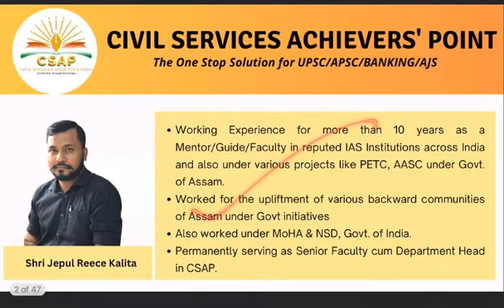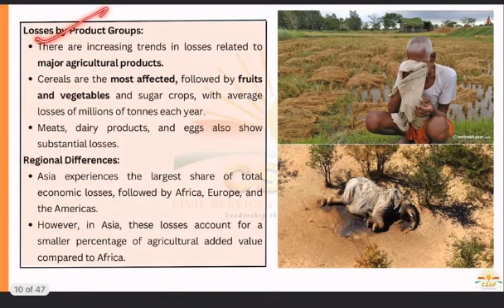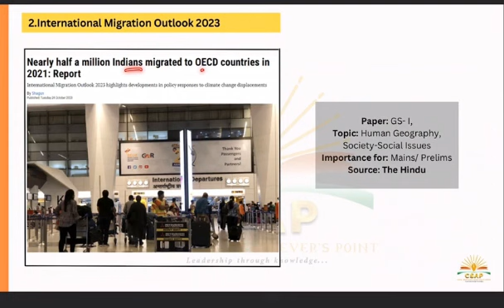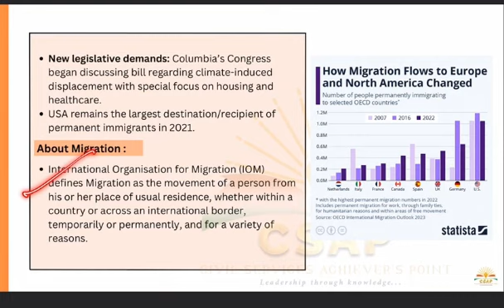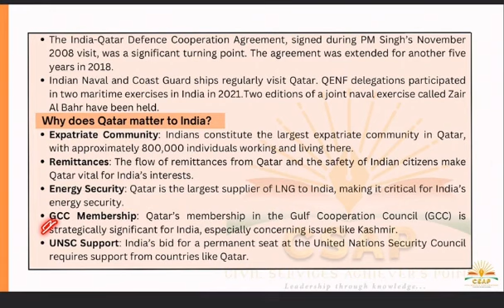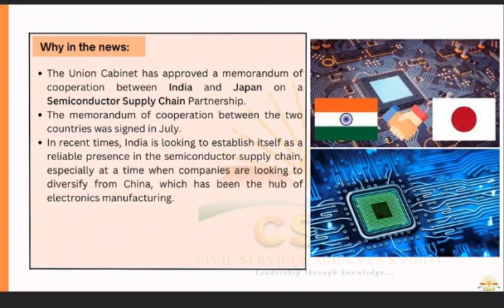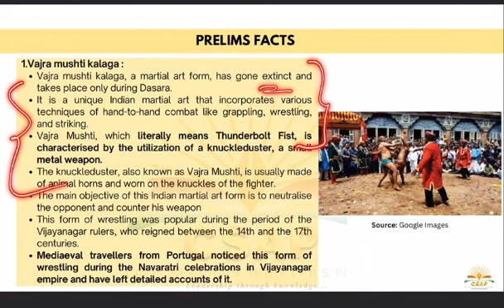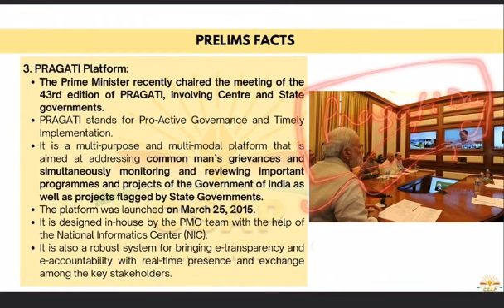Newspaper Analysis (CNA) – 27th October 2023 ASSAM TRIBUNE | HINDU | CURRENT AFFAIRS– APSC/UPSC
Newspaper Analysis (CNA) – 27th October 2023 ASSAM TRIBUNE | HINDU | ASSAM CURRENT AFFAIRS– APSC/UPSC

Topics to be covered:
1. Impact of Disasters on Agriculture and Food Security: FAO
2. International Migration Outlook 2023
3. Qatar court sentences 8 Indian Navy veterans to death
4. India-Japan Chip Supply Chain Partnership

This program is designed to provide valuable insights and preparation strategies for candidates aspiring to excel in interviews. This program aims to equip you with the necessary skills and confidence to navigate interviews successfully and secure your desired opportunities.

Don't miss this opportunity to gain valuable insights, practice your interview skills, and connect with like-minded individuals. Prepare yourself to shine in your next interview!

HIGHLIGHT OF THE PROGRAMME

- One-to-One individual profiling session

- Multiple ONLINE & OFFLINE Seminar/Workshop Sessions

- Important CURRENT AFFAIRS discussion classes by Senior Faculties of CSAP

- PDF Materials

- One-to-One Mock Interview Sessions with esteemed panelists:

1. SHRI ANIL SWARUP (IAS Retd), Indian Author, Former Coal Secretary of India.

2. SHRI ROBIN KALITA (IRTS Retd), Former Director, IRCTC; Former External Member, APSC Interview Board.

3. SHRI AMIYA KUMAR BORA, Former APSC Chairman.

4. SHRI RAJDEEP LEKHARU,
Founder & Director, Civil Services Achievers Point.

5. SHRI JEPUL REECE KALITA, Senior Faculty & Department Head of CSAP.

6. SHRI IZAAZ AHMED,
Senior Faculty And Academic In-charge of CSAP.